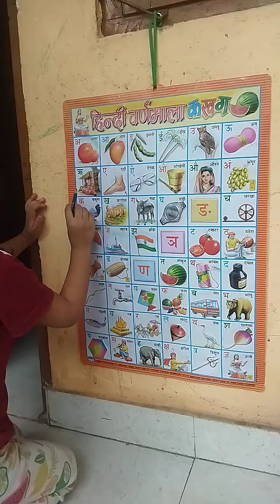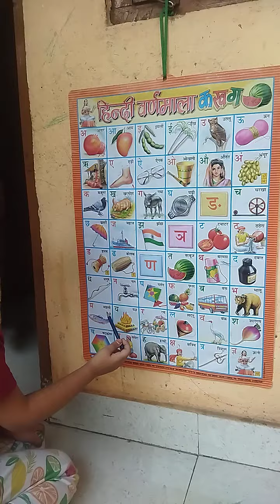मजे मजे में हिंदी सीखें अ आ इ ई ....